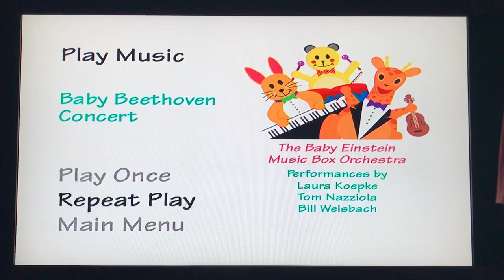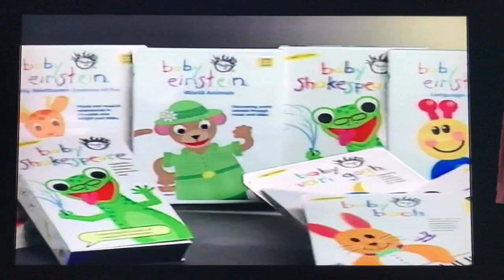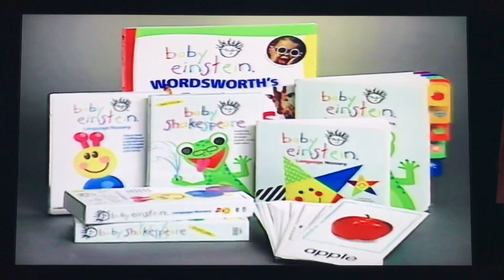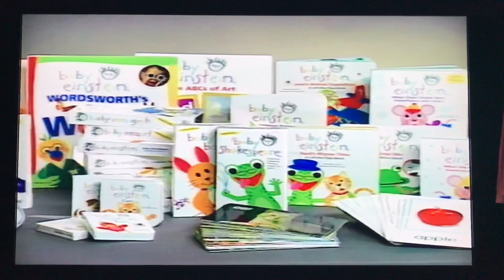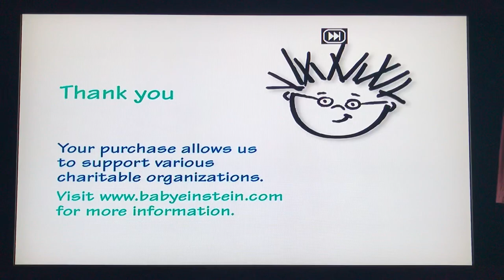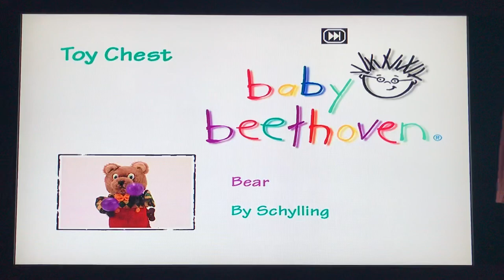Baby Beethoven: Symphony of Fun 2002 DVD Menu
Here's the order:
1. Green Warning Screen
2. The Baby Einstein Company logo
3. Title menu
4. "Play Movie" options
5. "Play Music" options
6. Video Tutorial
7. Other Products
8. Baby Beethoven Toy Chest